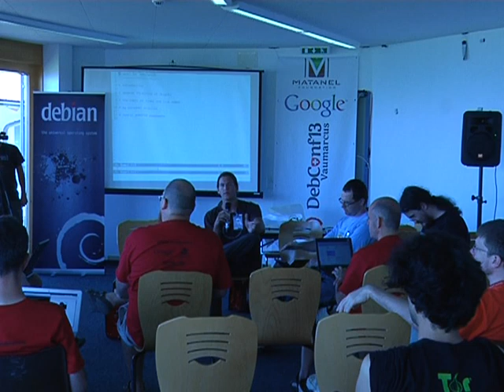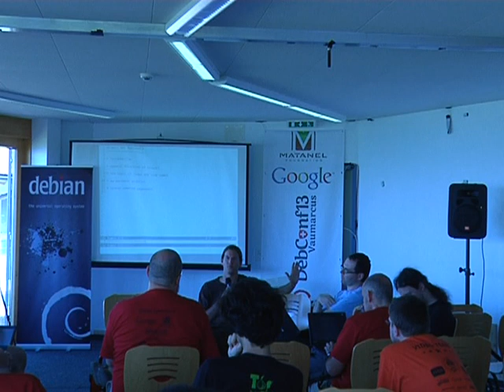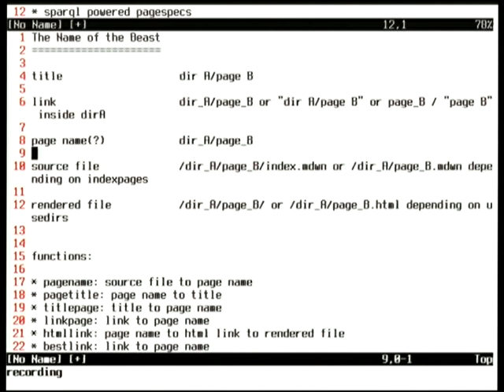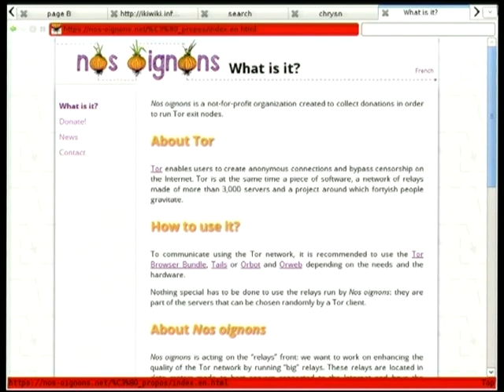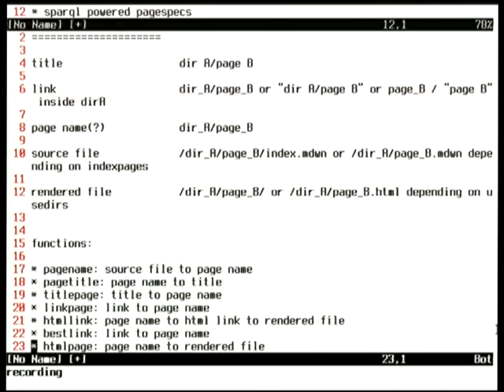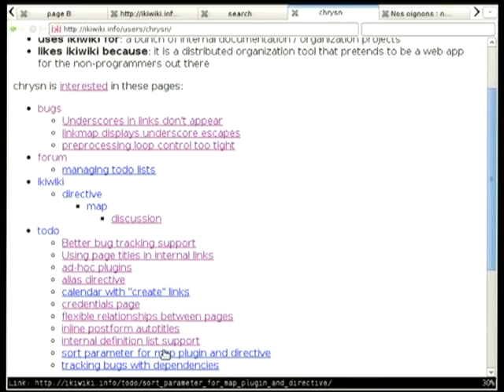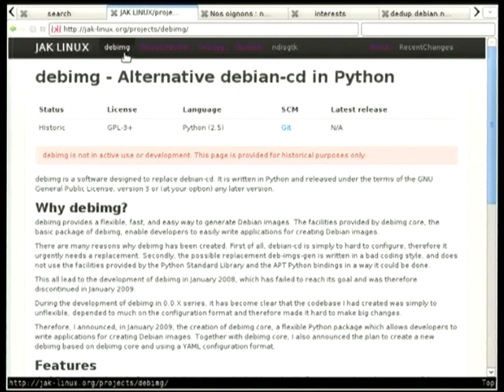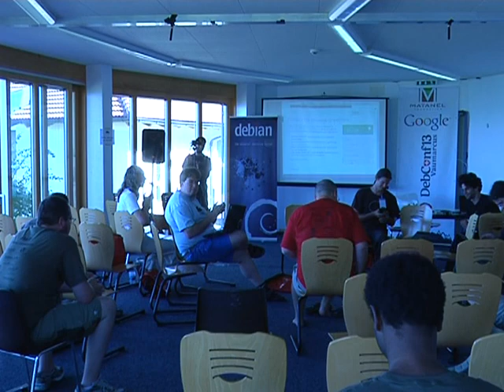ikiwiki BoF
by Christian Amsüss

Room: Second talk room
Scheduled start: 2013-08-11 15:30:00